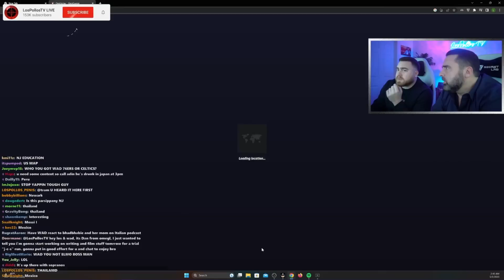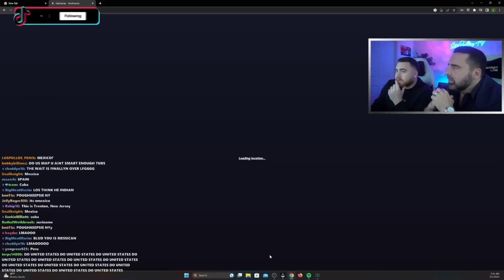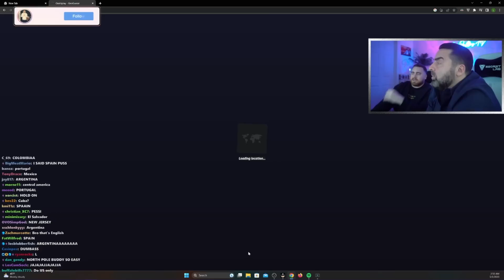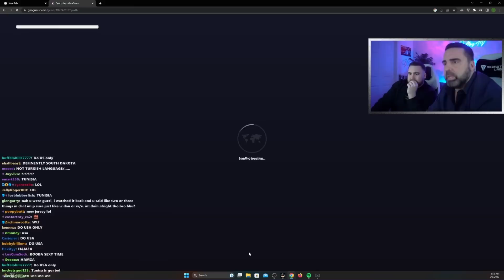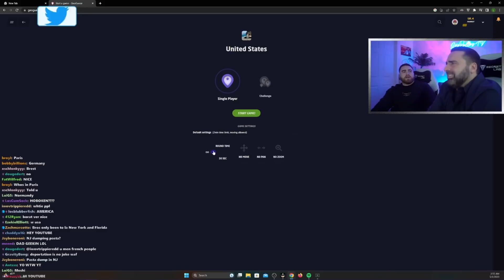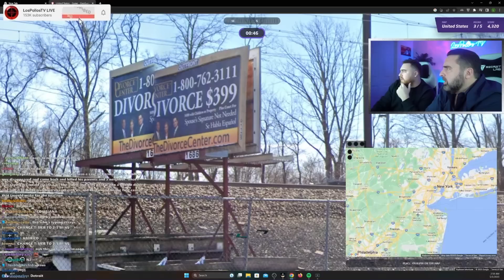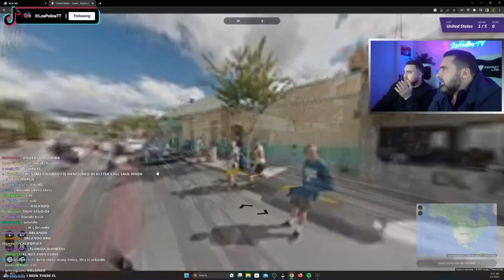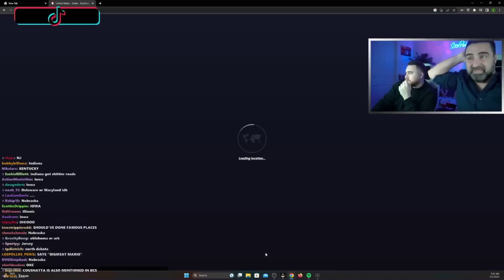LosPollosTV and Wad play GeoGuessr for the first time in over a year!